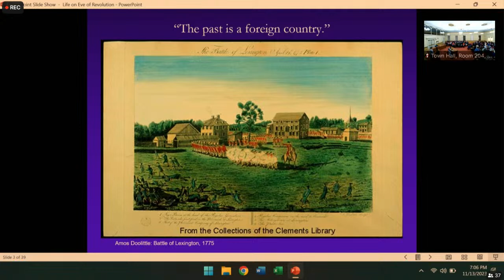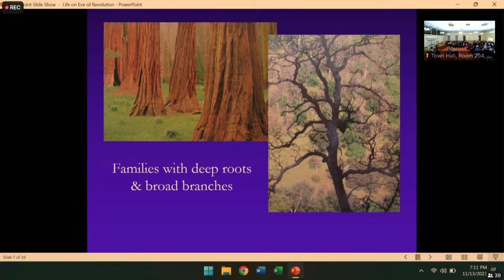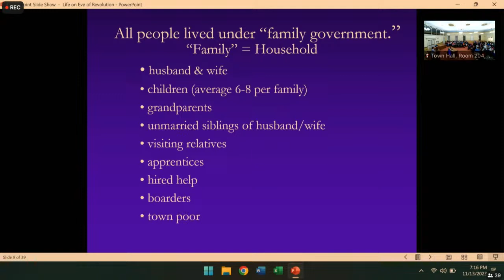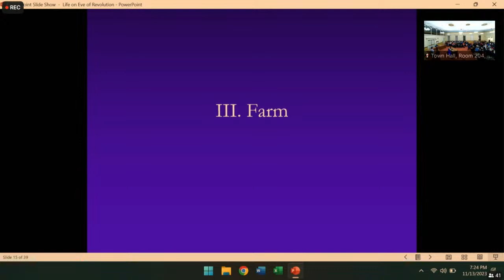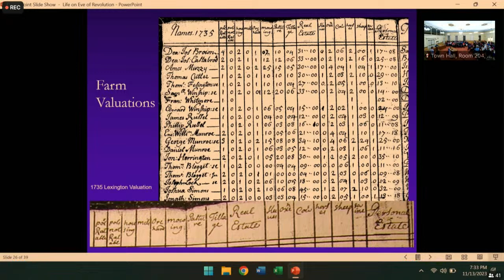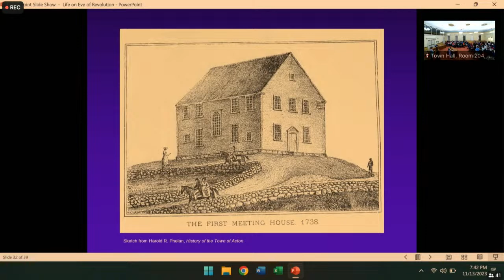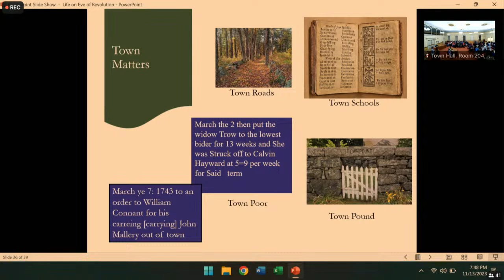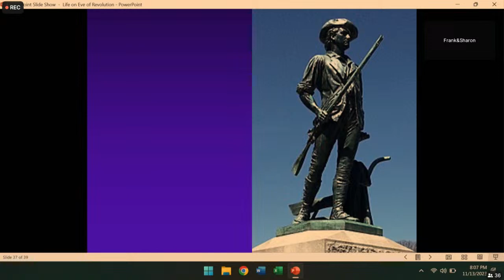Acton 250 Lecture Series: Daily Life in Colonial Acton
This illustrated talk with historian Mary Fuhrer will explore family, households, farms, neighbors, and the fabric of village life to recover the world of the Minutemen.